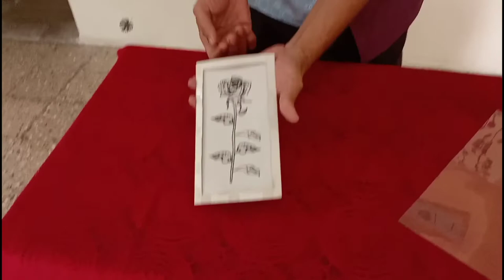AMAZING COLOUR CHANGING MAGIC. FUNDO SCIENCE WITH SANDIP KHARE.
Hi friends today we are going to show you how to make amazing colour changing magic 🌹.